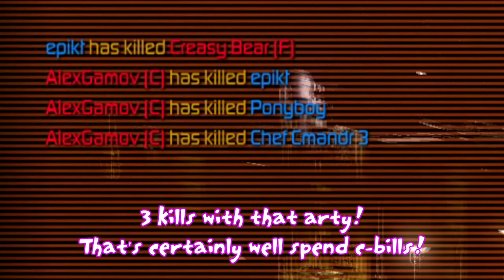Wubverine not dead!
Drop recorded March 23rd 2015.